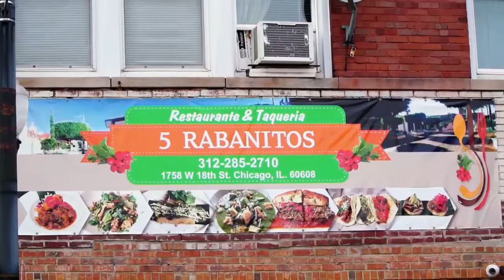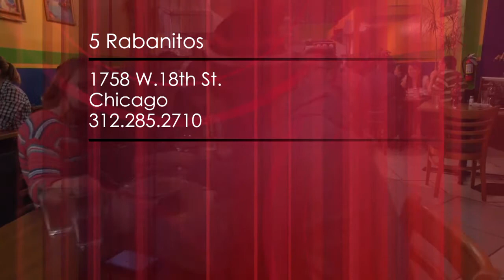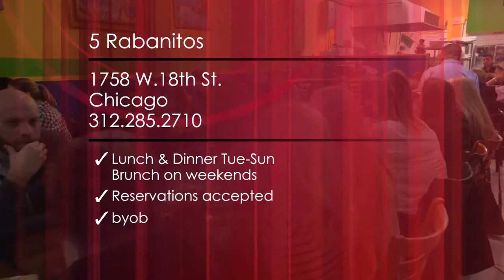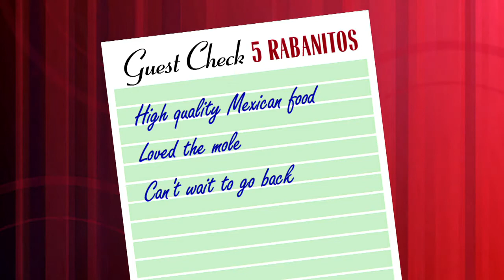S16E12: Check Please Rabanitos / Boltwood / The Elephant Thai 2/17/2017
For more Chicago All-You-Can-Eat Options, Restaurants, Reviews, Menus, and more